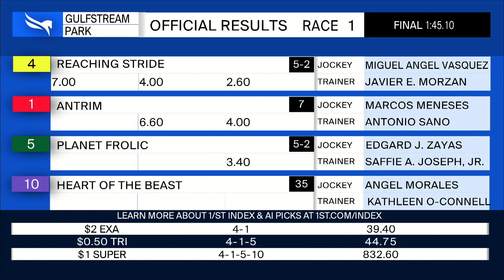Gulfstream Park June 4, 2023 Race 1